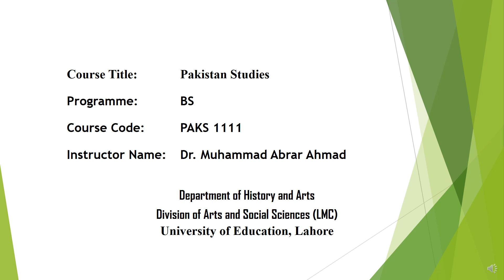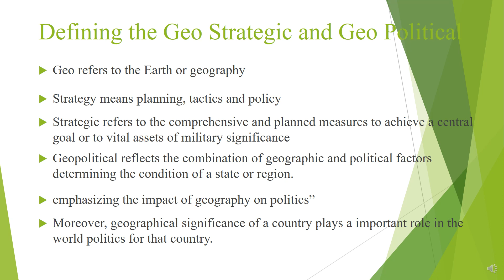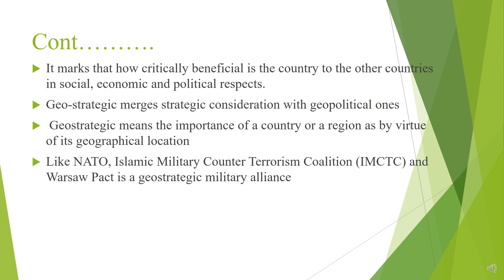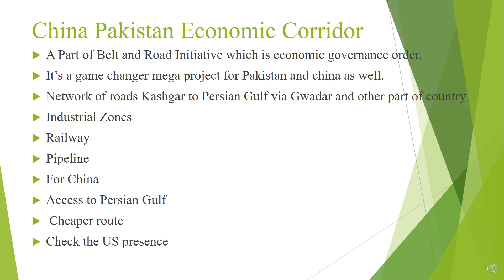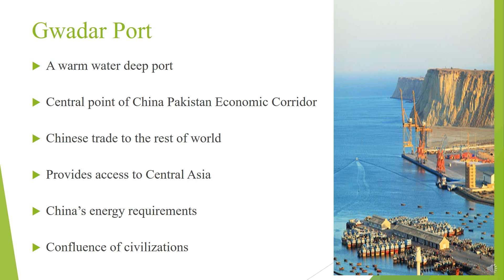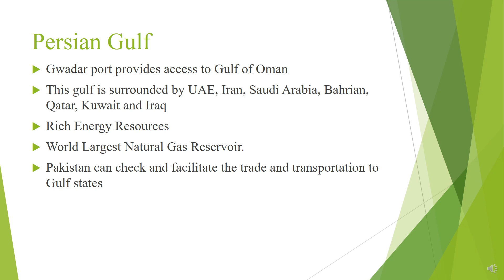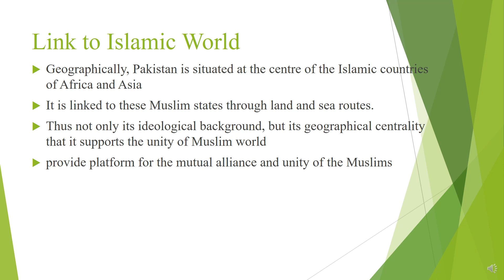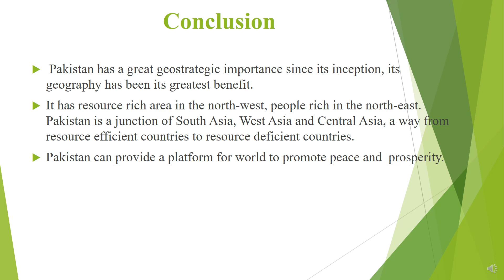Lecture 8 Geo strategic importance of Pakistan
Geo Strategic/Geopolitical importance of Pakistan